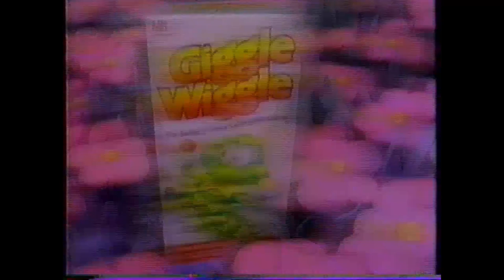FOX 68 [WSYT-TV] Commercials [December 5, 1992] [Incomplete]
Aired during "Goof Troop Christmas". This special includes the "Goof Troop" episode "Have Yourself a Goofy Little Christmas", along with two short films, and a "Making of Aladdin" featurette. This tape starts 5 minutes into the episode and stops shortly after the end of one of the shorts, so this airing is incomplete. The "Aladdin" featurette wasn't recorded on this tape, unfortunately. The "Aladdin" featurette was on YouTube at one point, though it seems to have been deleted because I can't seem to find it now.

1. "Goof Troop Christmas" commercials bumper
2. FOX 68 Kids Club Thanksgiving Weekend (Judging by this ad and the next one, it makes me think that this airing might actually be earlier than December 5th.)
3. Jingle Bell Breakfast with Santa (Camillus Mall, originally called Camillus Plaza, got demolished back in 2003.)
4. Honey Nut Cheerios
5. Squeezit
6. "Goof Troop Christmas" commercials bumper
7. Nerf Missile Launcher
8. Baby Alive
9. Burger King (With "Aladdin" toys.)
10. Terminator 2 action figures (Back when they made kids toys based on R-rated films.)
11. Monopoly (I had Monopoly Junior growing up. I could never understand the rules of this game.)
12. Singing Ariel
13. Beautiful Hair Ariel
14. "Goof Troop Christmas" commercials bumper
15. Trix
16. Lucky Charms
17. Gushers
18. Berry Berry Kix
19. "Goof Troop Christmas" commercials bumper
20. G.I. Joe Storm Eagle
21. Mouse Trap
22. Free Photo with Santa at Hills
23. Giggle Wiggle
24. BK Teevee
25. "Goof Troop Christmas" commercials bumper

Special thanks to one of my friends, who gave me this tape 8 1/2 years ago!